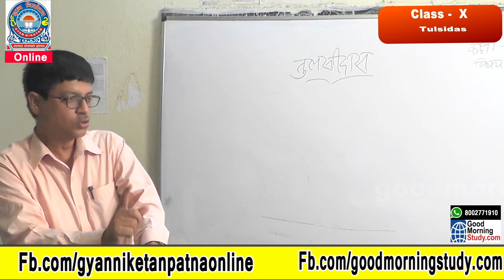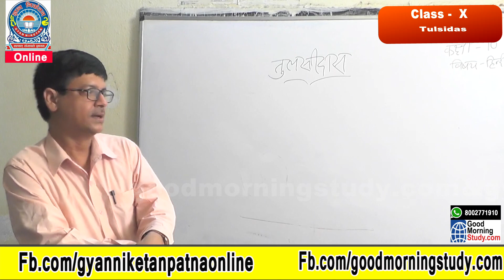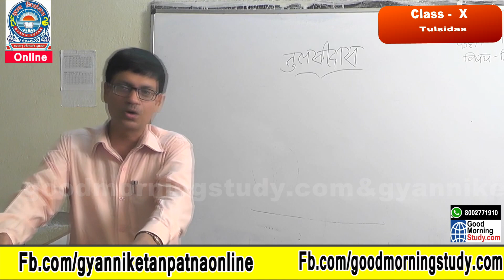Ram Lakshman Parshuram Samvad ( राम-लक्ष्मण-परशुराम संवाद ) | class 10